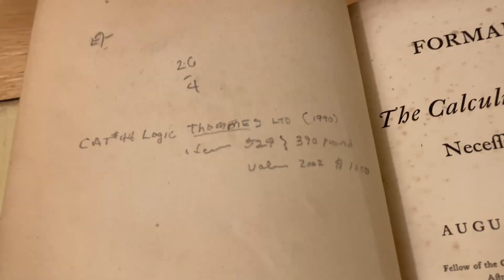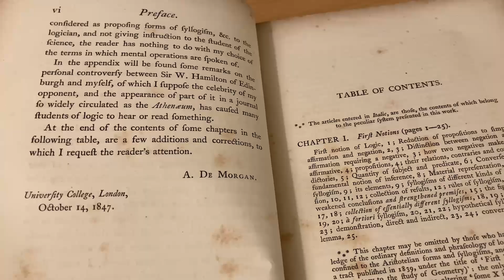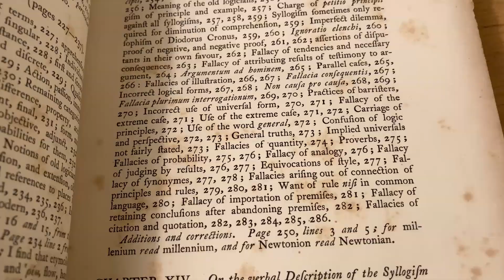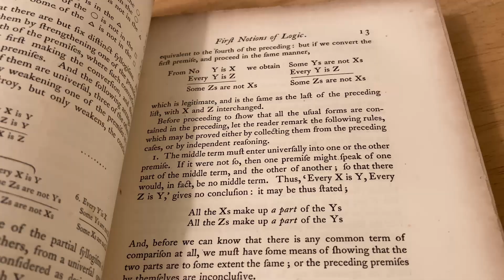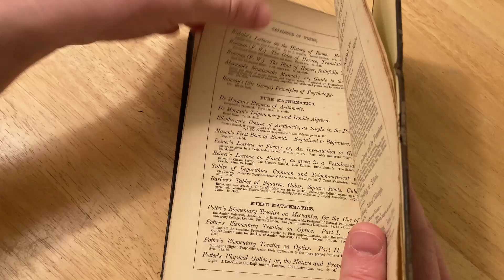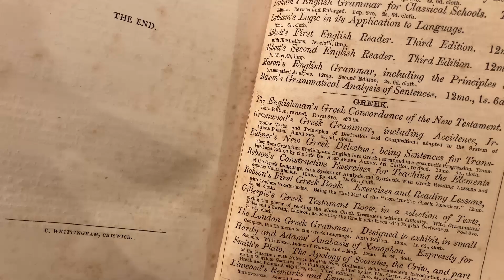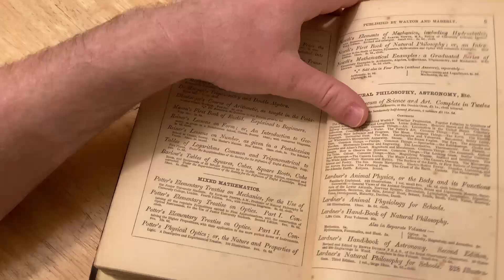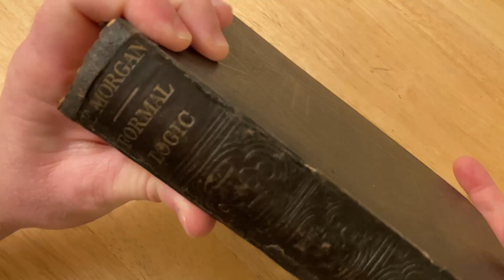Formal Logic by Augustus De Morgan (1847)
In this video I will show you my copy of Formal Logic by Augustus De Morgan. This book was published in 1847 and is considered a collectors item. Note my copy is very hard to read because of the condition of the book but I tried my best to show some of the pages of this old book.